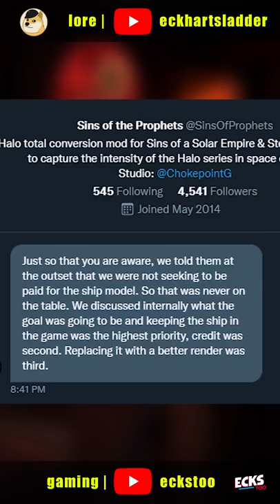Stolen Fan Art in Halo Infinite? - Halo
Did 343 Steal Fan Art which is now appearing in Halo Infinite? We'll be looking specifically at the Covenant capital ship which appears in the Halo Infinite multiplayer map High Power, but which actually is an asset from the Halo Mod Sins of the Prophets. All that and more on today's video!